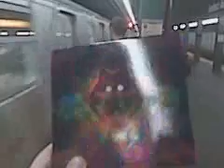WANT TO 1 2? Preview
Preview of Machinedrum - Want to 1 2? artwork (rainbow foil gatefold digipak).  Bedford L Stop. blackberry. philistine dsgn